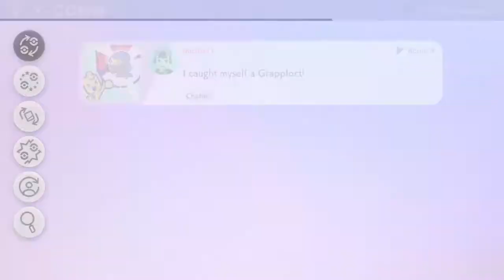Pokémon Sword (Nintendo Switch) Pt. 18: Route 9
Pokémon Sword for Nintendo Switch.
- Go to Route 9 to reach Spikemuth. Catch or Battle Pokémon. Find items.

Certain Pokémon can even Gigantamax to gain a new look and a powerful set of G-Max moves. But there’s more to being a champion than honing your battle skills: you can pick your own clothes and get a new hairdo while visiting the stores in town, so you can be the trainer you want to be. Throughout your journey, you’ll encounter newly discovered Pokémon as well as familiar ones that will look a little different in their new Galarian forms! For another way to level up your Pokémon, assign them Poké Jobs to complete, and for fun, you can even play with your Pokémon in Pokémon Camp!
Nintendo Switch gameplay. Genre: Adventure / Role-Playing. E - Everyone • Pokémon Sword.  Enjoy the videos!

MagneonGames.

Also on:
Twitter • Pokémon Sword.  Enjoy the videos!

MagneonGames.